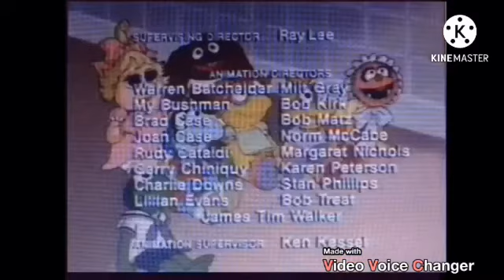Muppet Babies Ending Credits